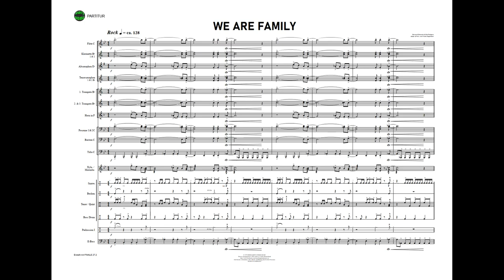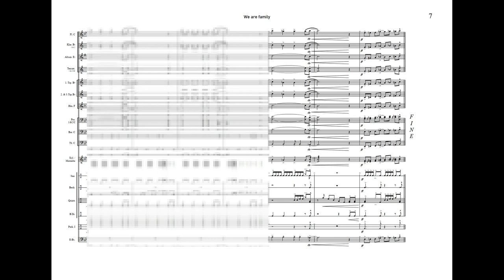WE ARE FAMILY, von B. Edwards & N. Rodgers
adapt. & Perk. von Frank Ziegenbein

Grad: leicht
Preis: 89.- €